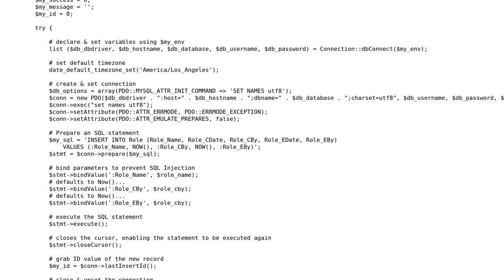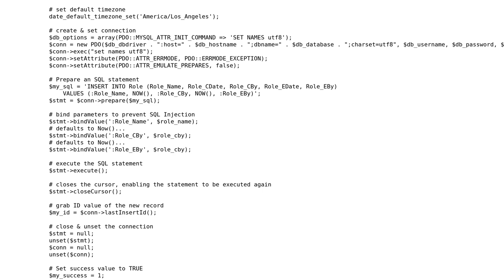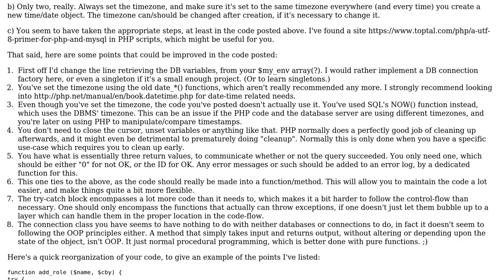Code Review: Inserting a role using PDO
With thanks & praise to God, and with thanks to the many people who have made this project possible! | Content (except music & images) licensed under CC BY-SA | Music | Images & others | With thanks to user John Edward Law user ChristianF user 200_success and the Stack Exchange Network Trademarks are property of their respective owners. You are responsible for your own actions.